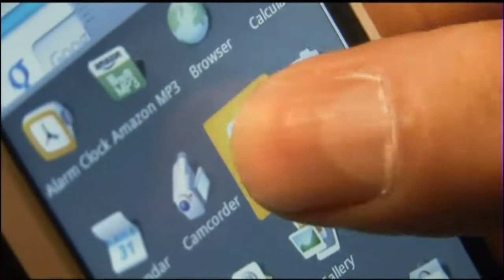HD Black Eyed Peas I Gotta Feeling The Oprah Winfrey Show